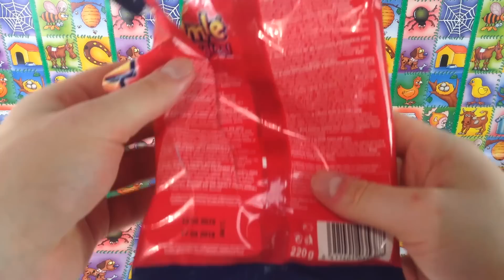Caramel Candy Dumple, Surprise Eggs, Play Doh, Peppa Pig, Masha i Medved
Box Full of Toys Disney CARS Animated Movie Action Figures Winnie the Pooh Nintendo Toy Baby Fun

Box with Toys Action Figures FROZEN Disney Baby Toys Mickey mouse Kung Fu Panda A lot of Toys